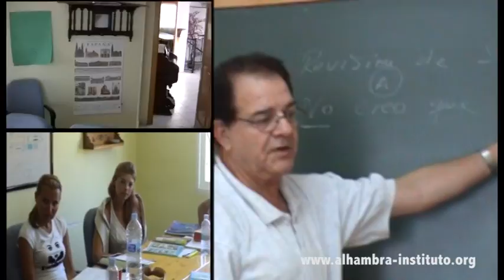Learn Spanish with Flamenco course in Málaga :: Spanish Courses & Leisure Activities-Excursions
Learn Spanish in Málaga :: Intensive Spanish Courses & Leisure Activities-Excursions: Study Spanish in the nicest place of Spain. Accommodation with Spanish families homestays  and lot of extra activities, fiestas and excursions , intensive Spanish language courses at all levels for adults,Spanish language programs,learn spanish language.

Malaga is a beautiful city with many beaches ideal for study Spanish. In Malaga city we offer students an ideal Malaga beach location to Learn Spanish in Spain. Malaga is a typical Spanish town. Malaga has many Spanish Language Schools, so you must choose the best. Learn Spanish in Malaga under the hot Andalusian sun. We offer all kind of Spanish language courses in Malaga (Spain)for students of all ages.